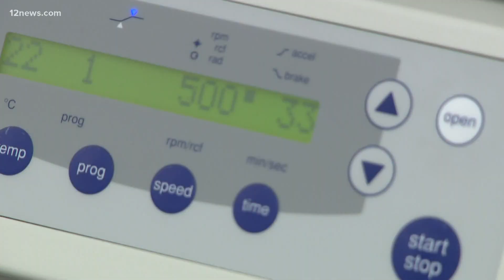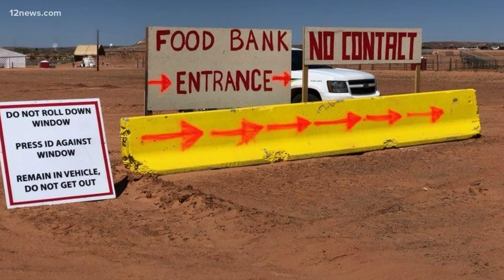Coronavirus in Arizona update for July 27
We have the latest update on the coronavirus cases in Arizona. Rachel Cole has more.